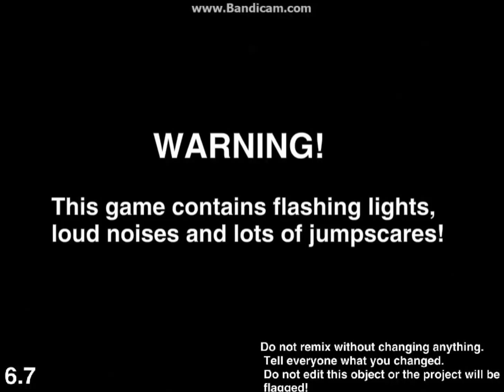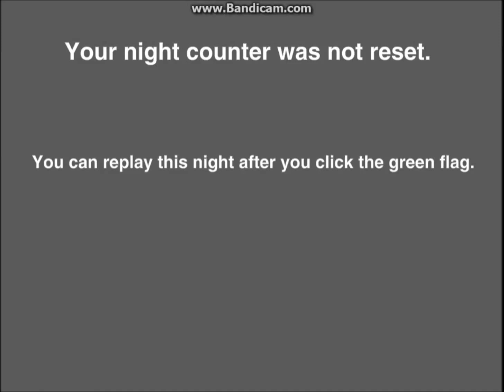Five nights at Freddy´s